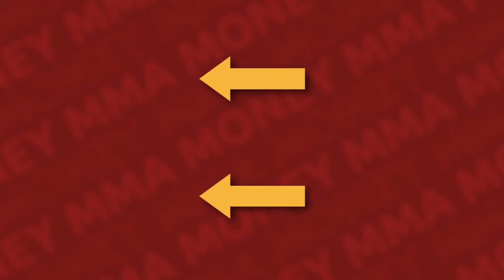UFC Mexico Payouts & Salaries REVEALED!! | Moreno vs Royval 2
Welcome to MMA Money! In this video, I break down the fighter pay for UFC Fight Night: Moreno vs Royval 2.

00:00 Intro
00:27 Manuel Torres vs Chris Duncan
00:51 Yazmin Jauregui vs Sam Hughes
01:21 Daniel Zellhuber vs Franciso Prado
02:01 Yair Rodríguez vs Brian Ortega
02:53 Brandon Moreno vs Brandon Royval

Welcome to MMA Money! I break down payouts, purses, salaries, and bonuses for MMA events and fighters like Conor McGregor, Khabib Nurmagomedov, Israel Adesanya, and Jon Jones. Fighters put their health on the line for our entertainment, and in my opinion we should support them making as much money as they possibly can in their relatively short careers.